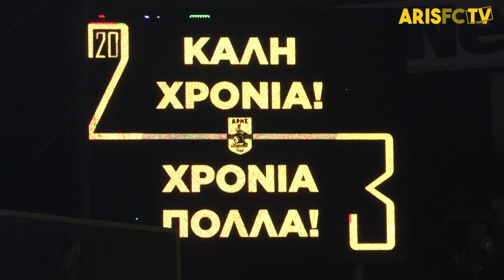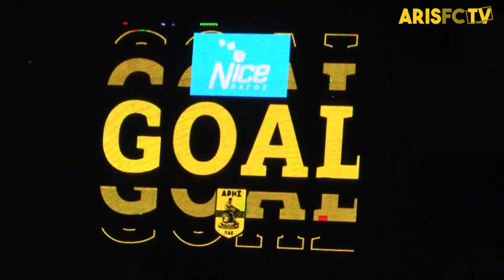ARIS FC TV - Πάμε παρακάτω ….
Γίνε ένα με την ομάδα! Εγγράψου στο ARIS FC TV +